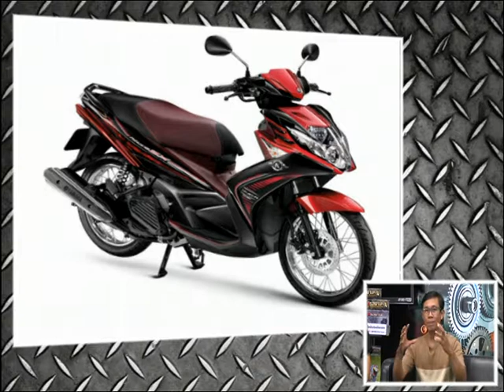Speed Rider OA 21 03 2017 B2